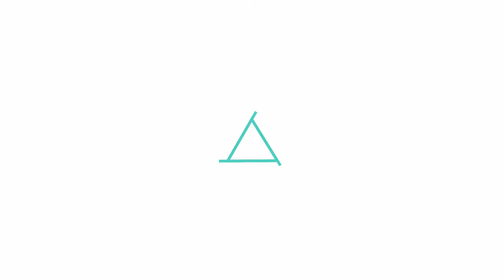APRENDA COMO EVITAR TROMBOSE VENOSA PROFUNDA (TVP) - DR. WILLIAM SANTUSSI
Prazer sou Dr. William Santussi
Médico/a
▫️Pediatra
▫️Pneumologista infantil
▫️Medicina do sono
▫️CRM 5364 RQE

COMPARTILHE COM FAMILIARES E AMIGOS.

⚠️ As informações contidas nos vídeos não pretendem substituir a consulta como profissional médico ou servir como recomendação para qualquer plano de tratamento. Em caso de dúvidas procure seu médico.

A Medicina é uma ciência em constante mudança, os vídeos são produzidos baseados nos Artigos Científicos mais recentes até a data.
De acordo com o Art. 8º da Resolução CFM 1974/11 de Publicidade do Código de Ética Medica, os vídeos têm somente caráter de prestar informações de fins estritamente educativos.

De acordo com o Art. 9º da Resolução CFM 1974/11 de Publicidade do Código de Ética Medica § 1º "E", não são divulgados endereço e telefone de consultório, clínica ou serviço.